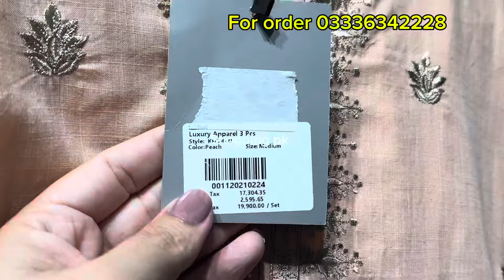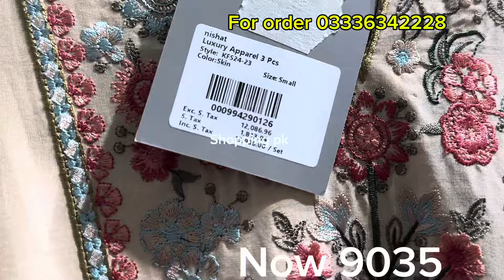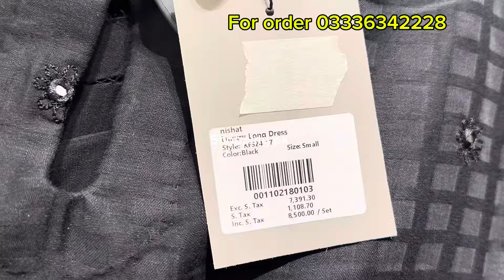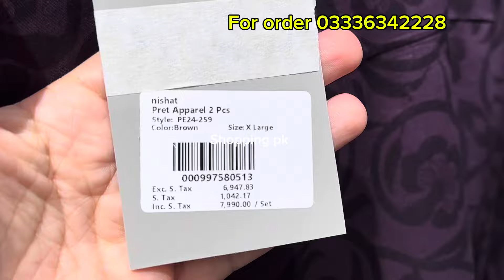Nishat linen 35% off sale on pret collection 2024